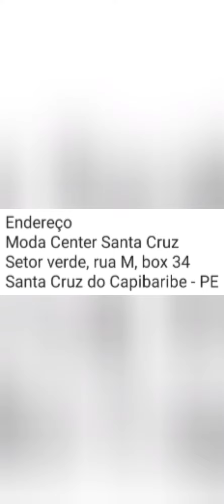CAMISOLAS/ BABYDOLL/PIJAMA/ A PARTIR DE 6,99 MELHOR PREÇO MODA CENTER SANTA CRUZ CAPIBARIBE PE